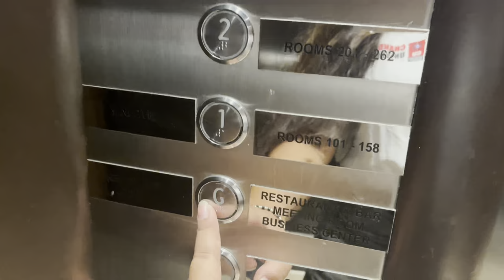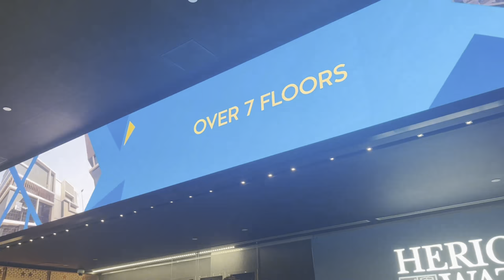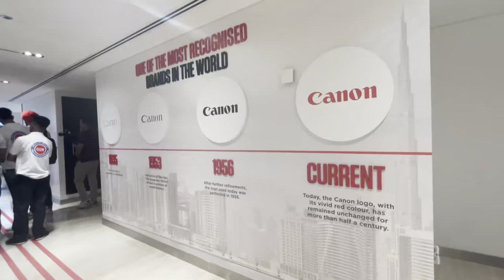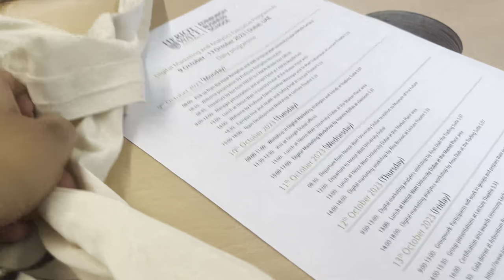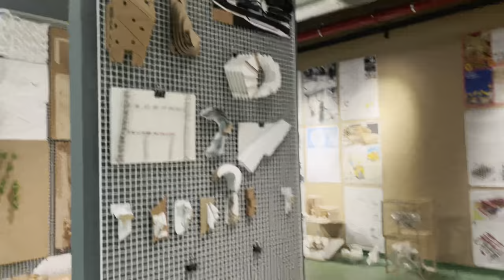DAY 1 in DUBAI!! 🇦🇪|| canon office || HERIOT watt university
My first day in Dubai !